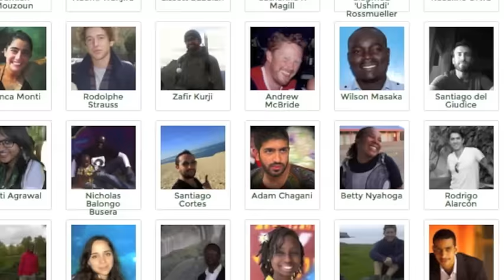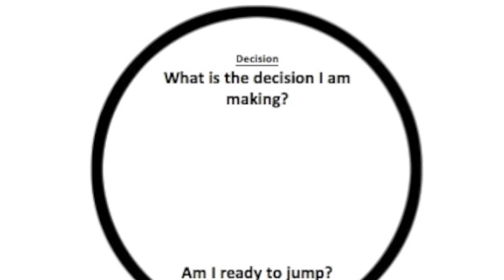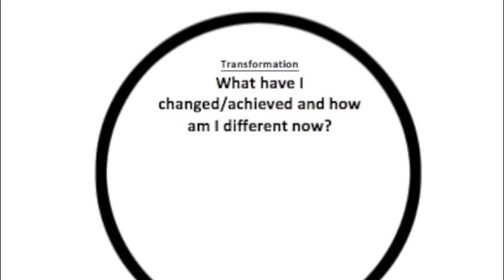Foundation Phase 2015: Introducing the Inner Journey of the Changemaker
This video is part of a series introducing various elements of Amani Institute's Social Innovation Management Program for the foundation phase.